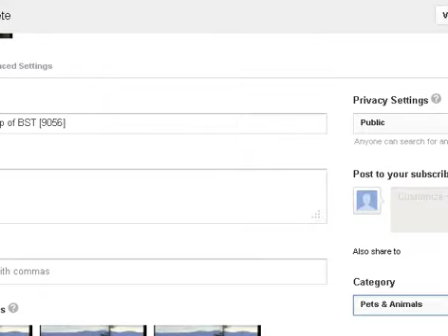Dad in nest 8.34pm -[14]